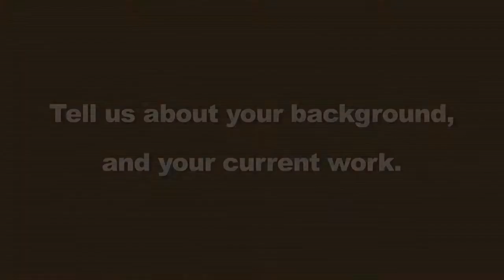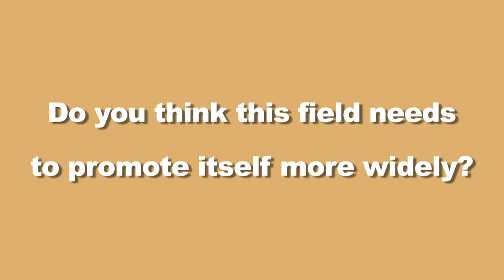Avis Ridley-Thomas interview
A "Song Of A Citizen" interview with
Avis Ridley-Thomas
Director, "Days of Dialogue"
Filmed at the 2012 National Conference on Dialogue & Deliberation
Video by Jeffrey Abelson